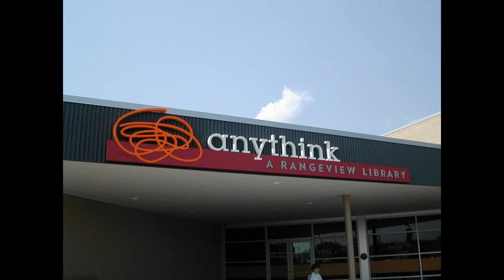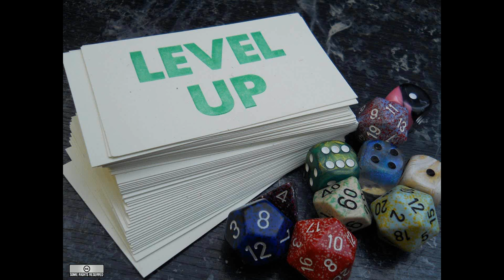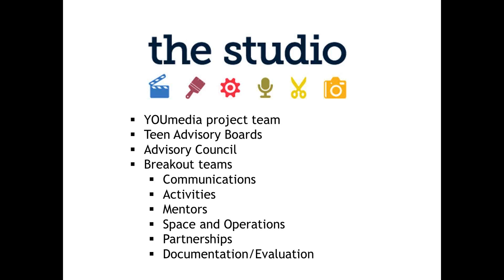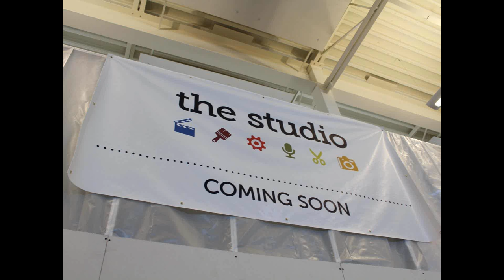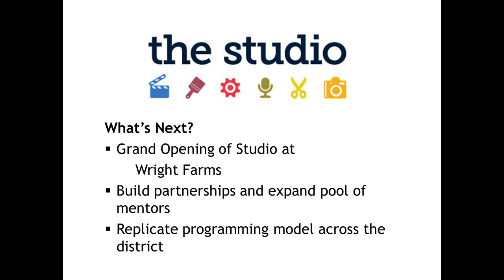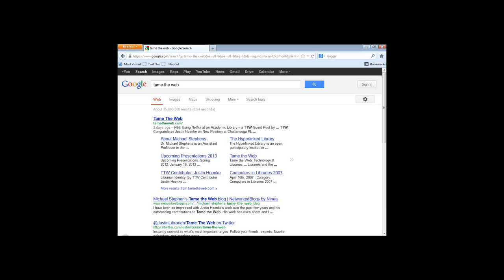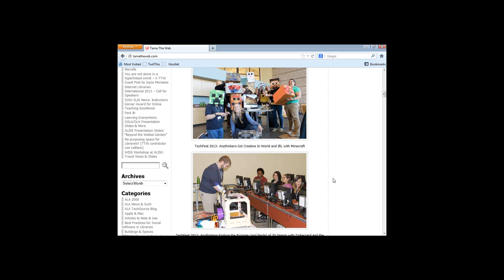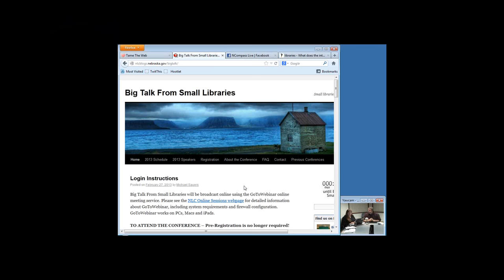NCompass Live: Tech Talk with Michael Sauers: Anythink Libraries Studio Initiative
Matt Hamilton, IT Director of Anythink Libraries in Colorado, will discuss Anythink's Studio initiative, which involves changing the district's approach to programming based on participation in the IMLS digital learning lab grant project. This includes opening a makerspace at Anythink Brighton, a media lab at Anythink Wright Farms, and making other equipment and training available for guides across the district as well.

In this monthly feature of NCompass Live, the NLC's Technology Innovation Librarian, Michael Sauers, will discuss the tech news of the month and share new and exciting tech for your library. There will also be plenty of time in each episode for you to ask your tech questions. So, bring your questions with you, or send them in ahead of time, and Michael will have your answers.
NCompass Live - February 27, 2013